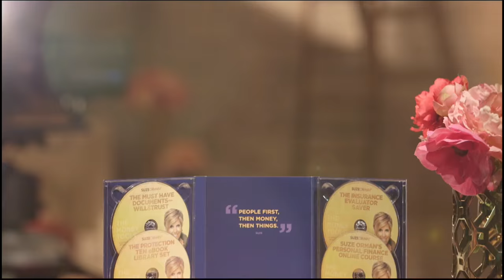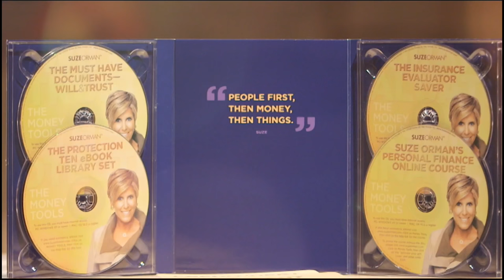HSN | NeNe Leakes Fashions 09.11.2016 - 06 AM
Fashion collection from celebrity NeNe Leakes